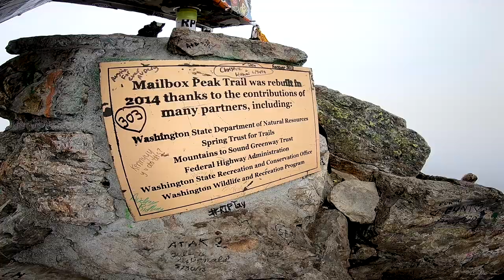Mailbox peak 7/7/18 GoPro Hero 6 Karma 4k (1 minute version)